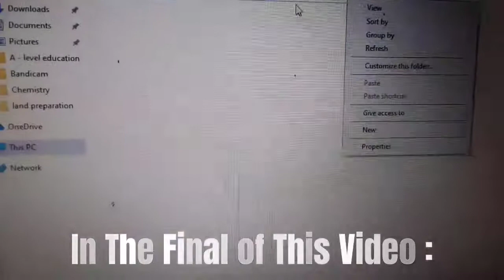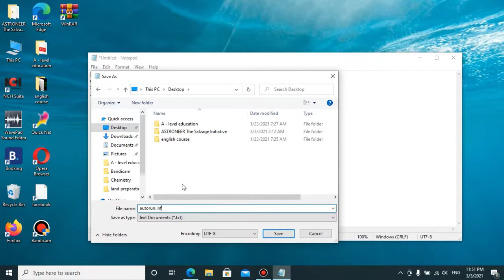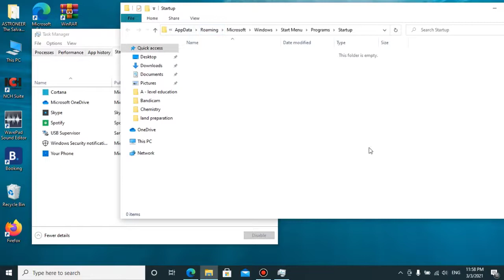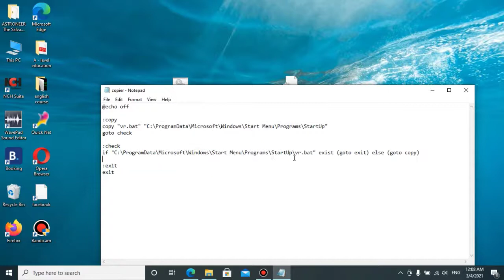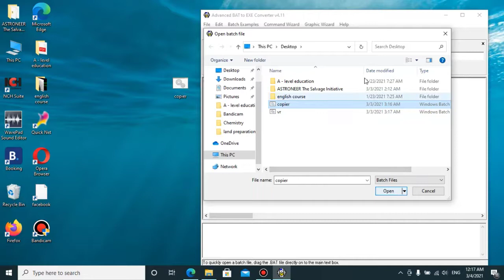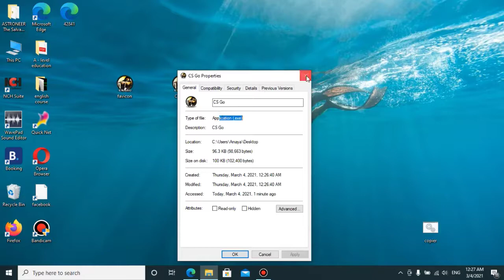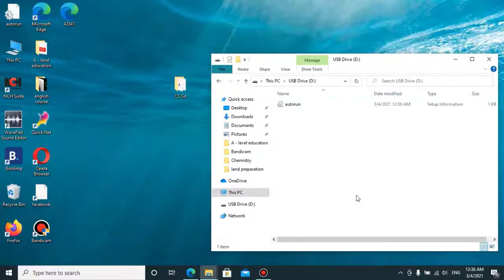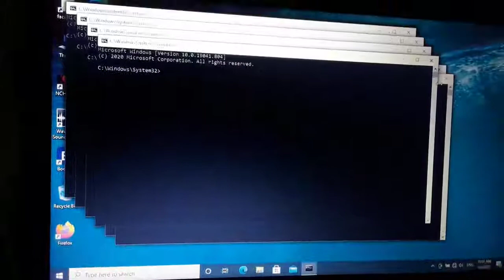How to Send a Virus to Victim's PC | Crash Someone's Computer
Hello Friends,
Today I am going to see you "How to send your virus to your victim." In the previous 5 videos I discuss with you "How to create a looping virus" and so now we created our looping virus and after watching today's video we can send our virus to victim's pc correctly. So, watch the video without skips and please rate the video using like/ unlike buttons.

Also You Can Buy It for Get All Features on It

I invite you to watch this full playlist. If you watch this playlist correctly, You will learned to create a looping virus yourself. and also you will get some knowledge on command lines, batch files, notepad coding, hacking, etc. Let's start :)

Important :
This content is only for your knowledge. Don't use this for doing any harmful thing !

Time Stamps :
00:00 - In The Last of This Video
02:10 - Intro
02:59 - How to Send Virus to Victim's Pc
04:25 - How to Run Virus on Victim's Pc
05:58 - How to Make a USB Autorun
09:04 - Brief Explain Previous Categories
10:03 - How to Use Windows Startup/ Common Startup
16:34 - Explain The Virus Copier
21:27 - Convert Bat to Exe for Giving High Privileges to Copier
31:34 - Create Clickbait for The Virus
38:44 - Let's Check It!
41:14 - Ending